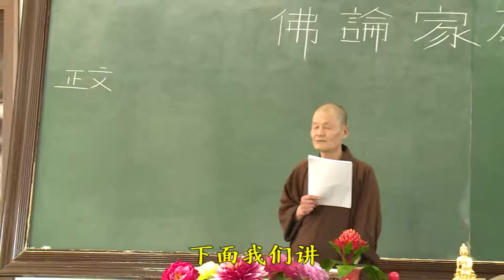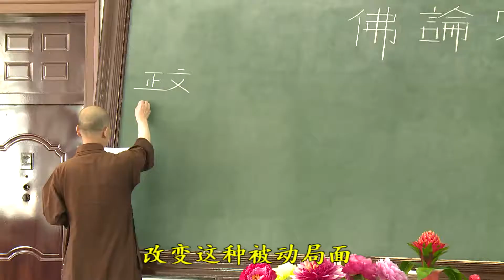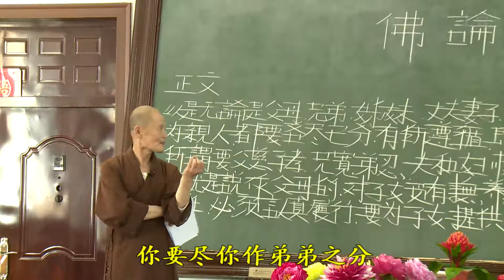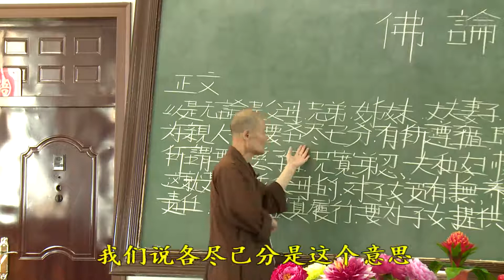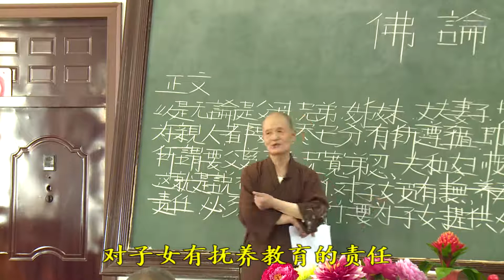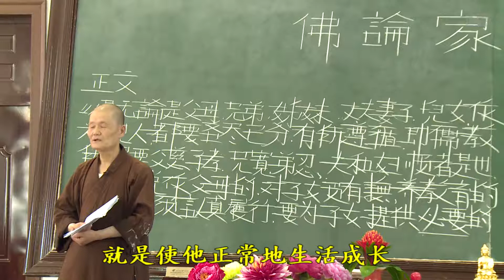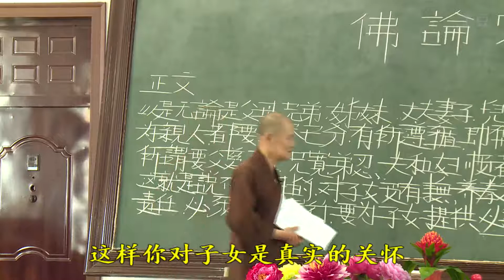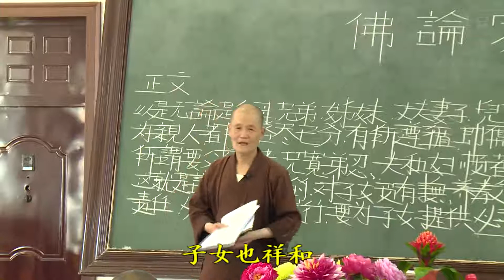佛论家庭之道 第10讲